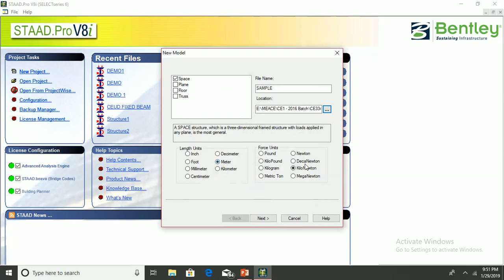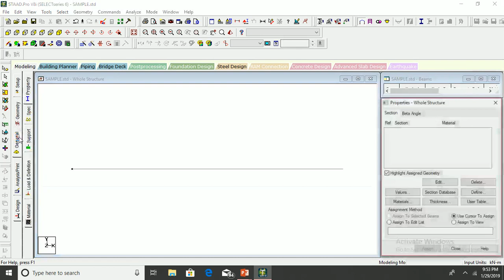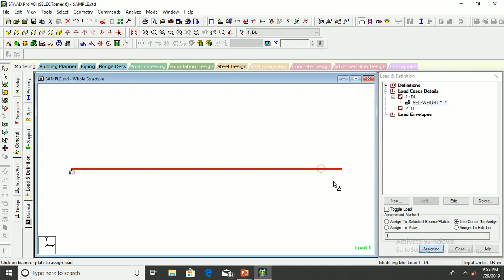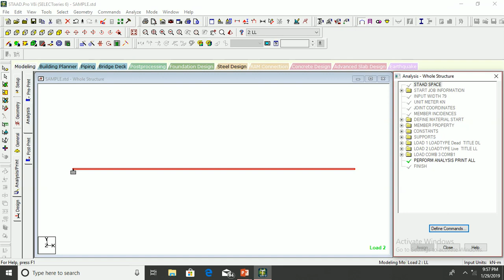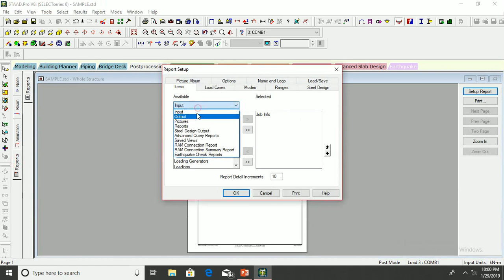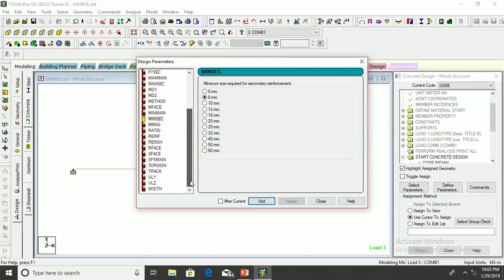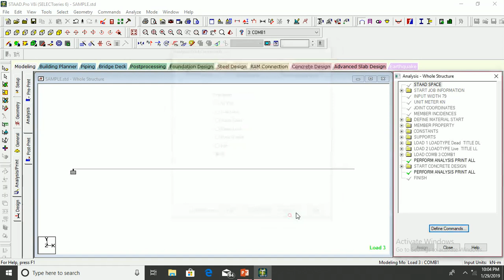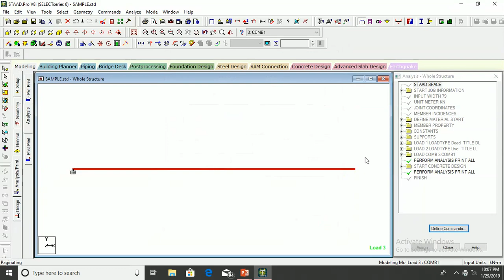Analysis & Design - Cantilever Beam - Staad Pro V8i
Analysis and design of a cantilever beam using staad pro v8i